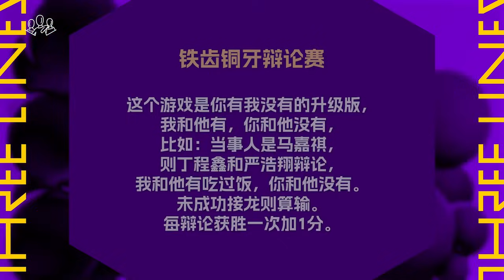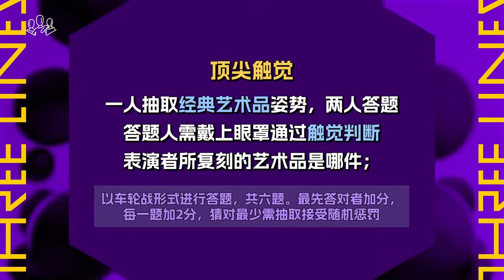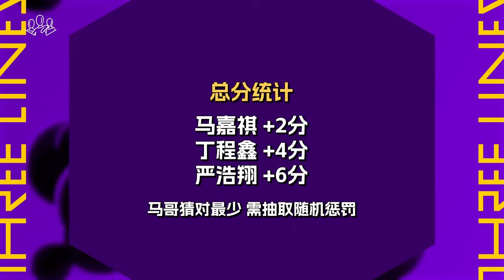【TNT 時代少年團 丁程鑫】全新系列VLOG《三人行》06:全能行【Ding ChengXin】